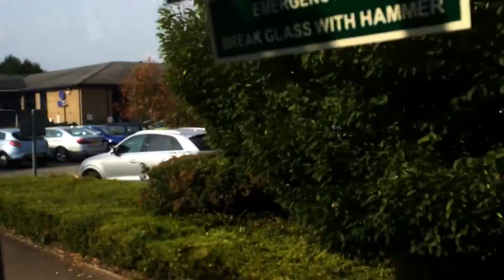Southern England 2014 ( Brighton, Chagford, St. Ives & Bath ) Travel documentary